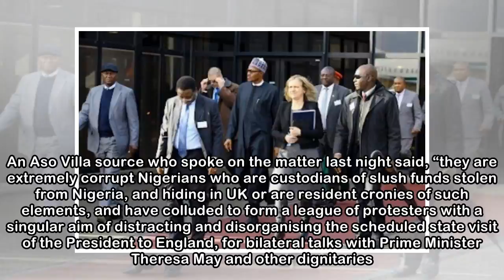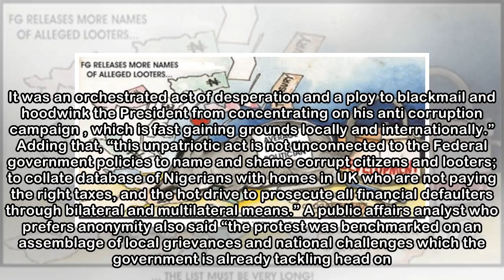Looters mobilise, protest against Buhari in London – Presidency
By Johnbosco Agbakwuru ABUJA – SOME Nigerians suspected to be among those that wrecked havoc on the nation`s economy yesterday reportedly mobilised and protested against President Muhammadu Buhari in ...